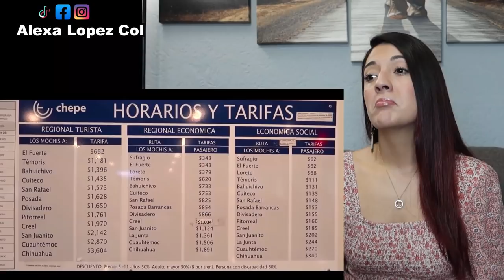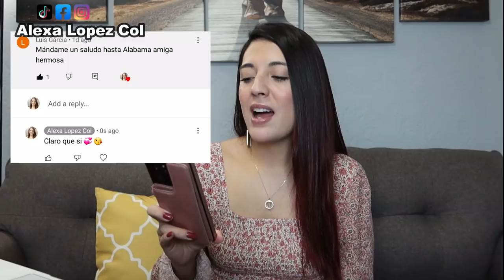EL CHEPE | UN VIAJE ENTRE LAS MONTAÑAS -Colombiana Reacciona